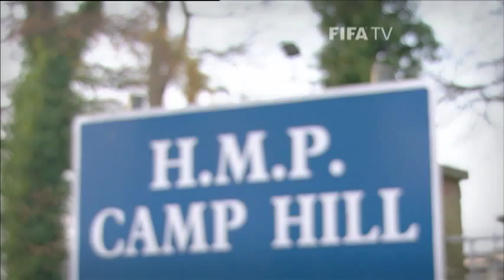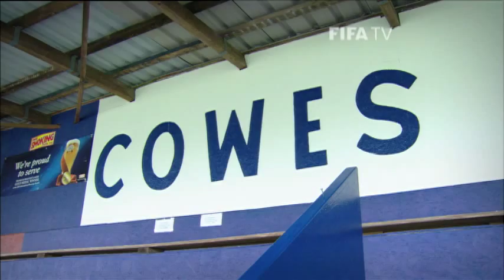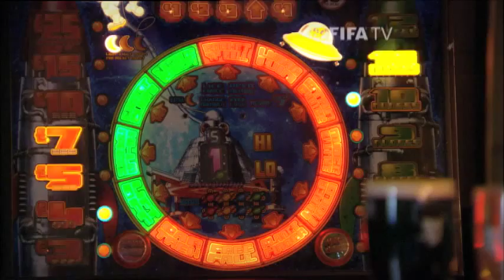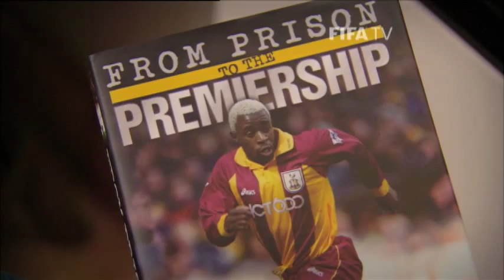From prison to Premiership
FIFA Untold Stories talks to Jamie Lawrence, whose desire to return to playing football helped to change his life as he went from time in prison to the top level in England, representing Jamaica and starting his own football academy.